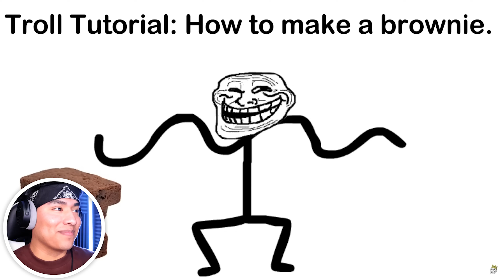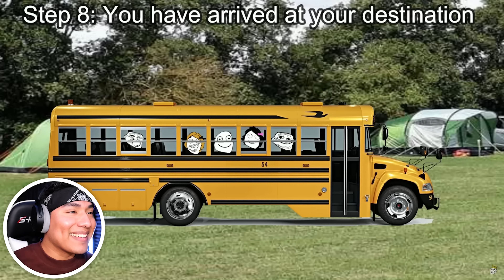TROLLGE GOES TO THE SCHOOL BASEMENT... *GONE WRONG | Trollge - Incident Series [21]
If there is a basement at your school... please DON'T open it. You might release an entity inside there!